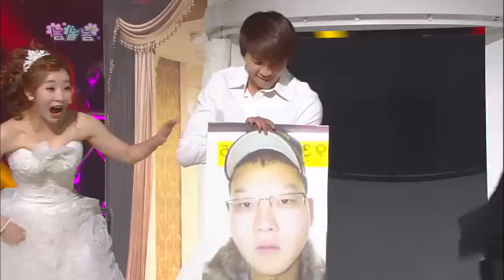개그콘서트 - Gag Concert 놈놈놈 20140622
Title : Gag Concert